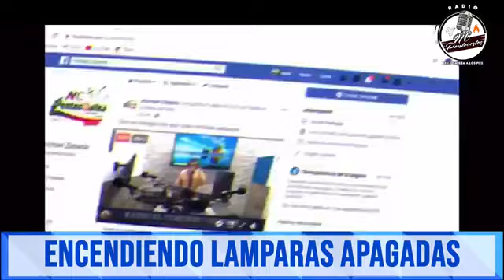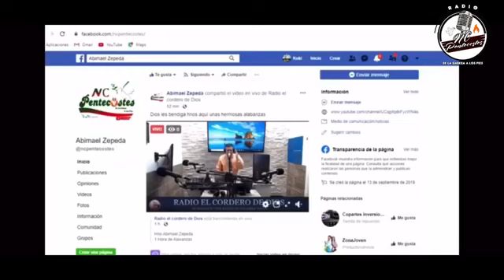pastor Selvin Rivera